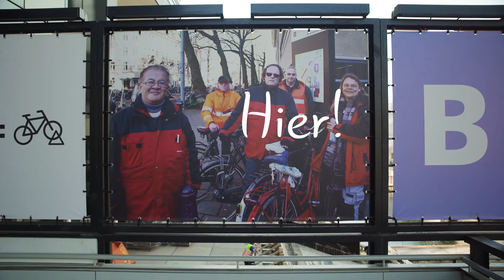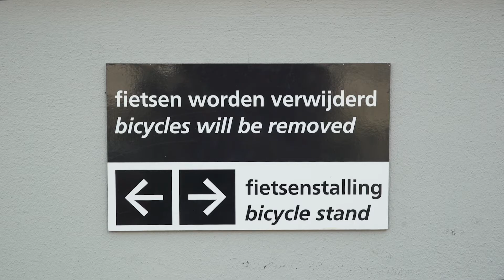De fietscoaches van het Roeterseiland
Ze staan er elke dag om je lege plekken te wijzen of je te zeggen waar je beter je fiets neer kunt zetten, de fietscoaches van het Roeterseiland. Maar ze dj'en ook, maken muziek, vieren elk jaar carnaval of snuffelen graag rond op rommelmarkten.
Het opmerkelijkste feit: geen van hen komt met de fiets naar werk.

Muziek: Podington Bear - Wavy Glass (creative commons)